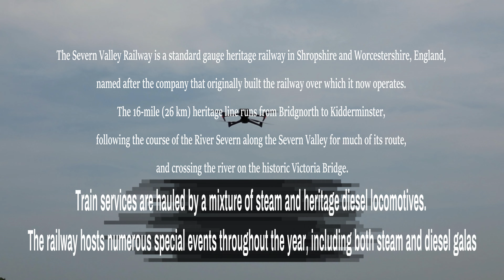Severn Valley Railway and Attacked by Flies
Hot and Sunny day for a revisit to the Severn Valley railway.